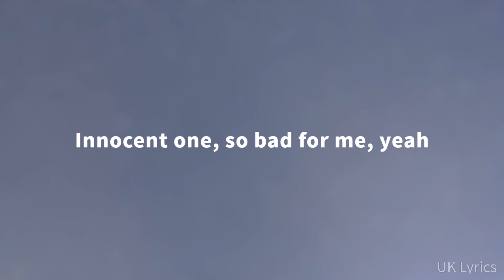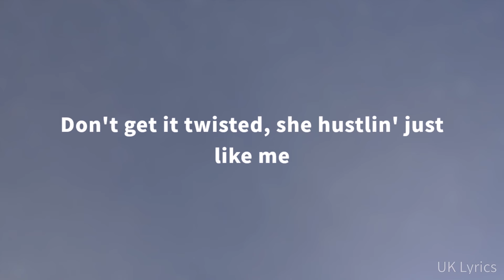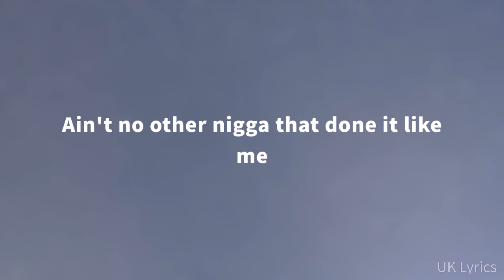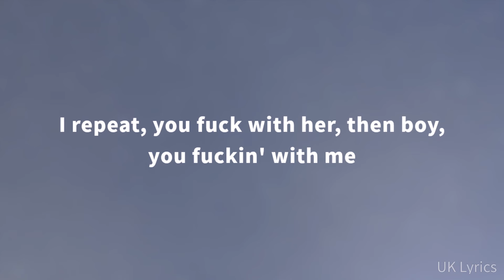Strandz - J'adore (Lyrics)